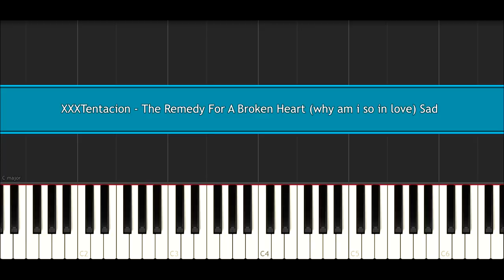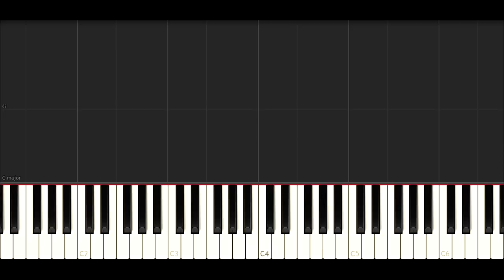XXXTentacion - The Remedy For A Broken Heart But There's No Remedy